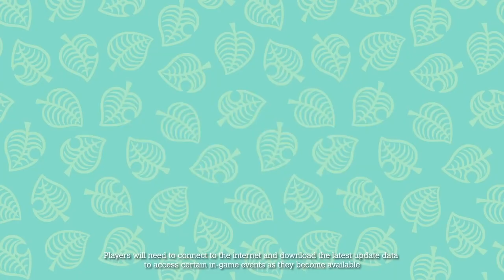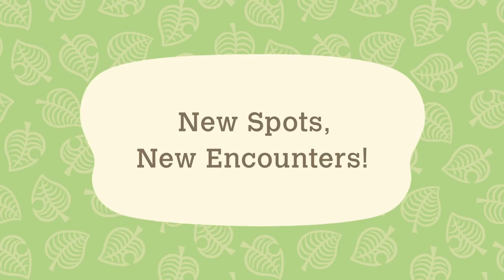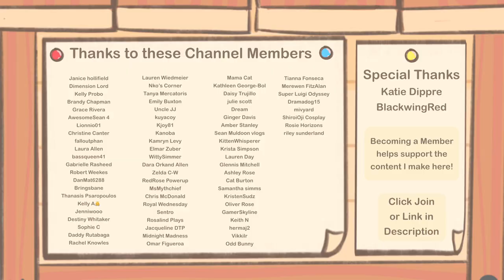Nintendo Made a BIG Mistake With This ACNH Update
It's been a year since the 2.0 Update released for Animal Crossing: New Horizons and over 2 years since the game launched in March 2020. Looking back, did Nintendo make the right call with this update and how they released the new content for it, or should they have taken a totally different approach? Let's take a look.